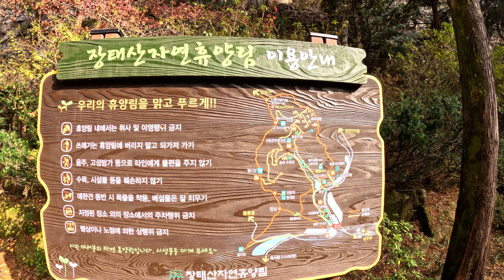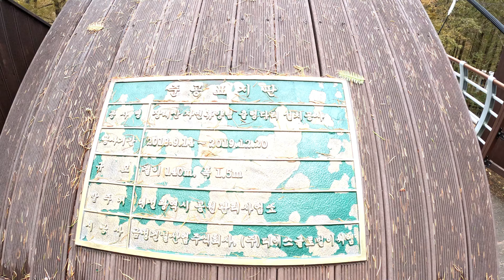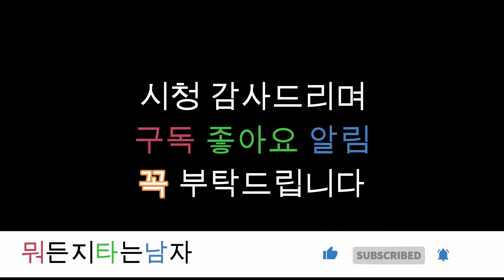여기 전국 어디서든 4시간 이내로 캐나다를 갈 수 있는 방법이 있습니다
국내 최대의 울창한 메타세콰이어 숲을 만날 수 있는 곳
"대전 장태산 자연휴양림"
초겨울 (12월초)까지 단풍을 볼 수 있어
캐나다의 늦은 가을 숲속을 거니는 듯한 기분을 느끼실 수 있습니다
가을 최고의 추천 핫플레이스로 고고!!